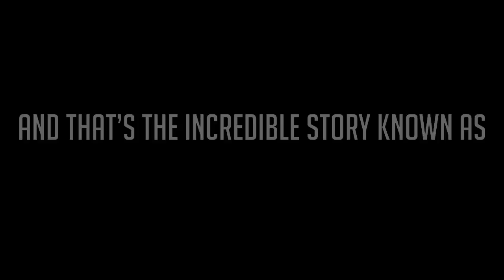Doctor Who Meets Star Wars - Image Creation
This isn't an official Dub Dub video...Zach was just bored...